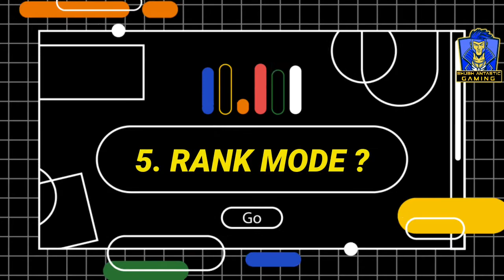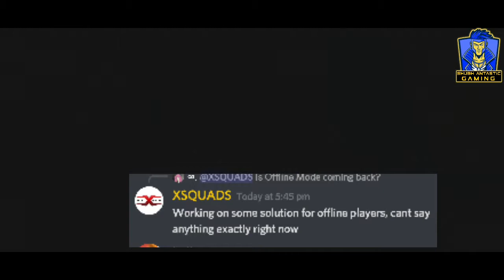SCARFALL TALK PART 3🔥 || OFFLINE MODE ? || NEW FEATURES || NEW UPDATE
In this video I will be giving you some information regarding scarfall features. Stay tune with the video as I will also gonna tell you will offline mode come back or not. I hope you will enjoy the video.

IF YOU LIKE MY GAMEPLAY VIDEOS THEN
PLEASE

3. HOW TO INVITE FRIENDS IN SCARFALL 2021 | Scarfall mai friends ko kaise invite karen | 2021

4. SETTINGS THAT I USE IN SCARFALL 2021 | SCARFALL | SETTINGS JO MAI USE KRTA HUN SCARFALL MAI 2021